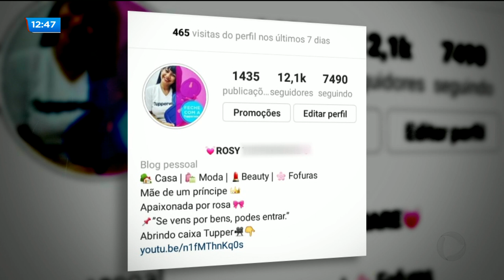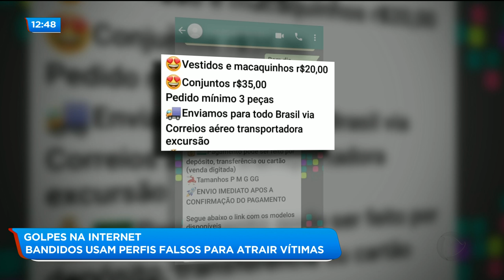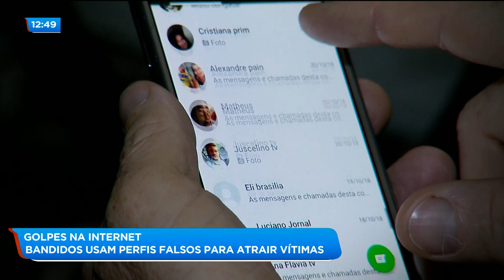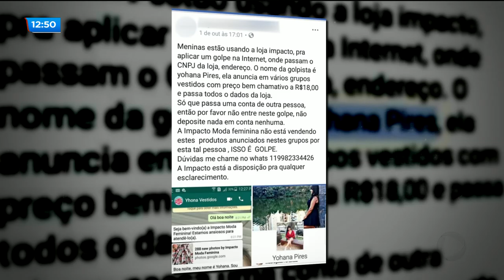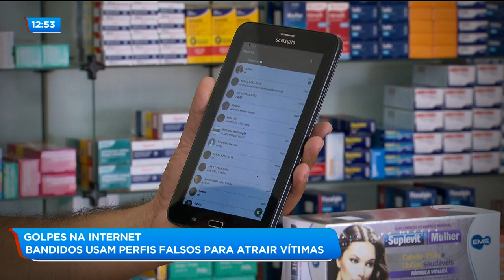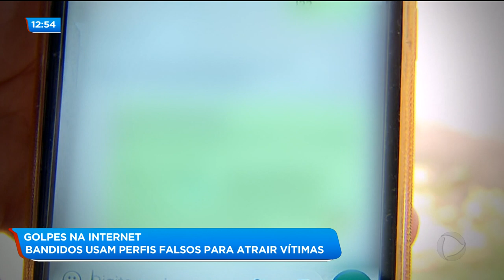Golpes na internet: bandidos usam perfis falsos para atrair vítimas